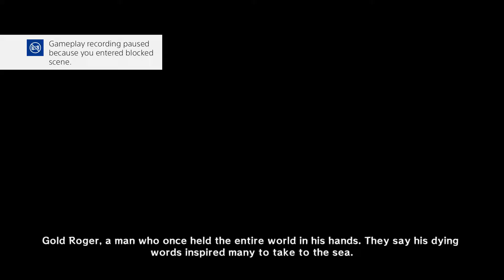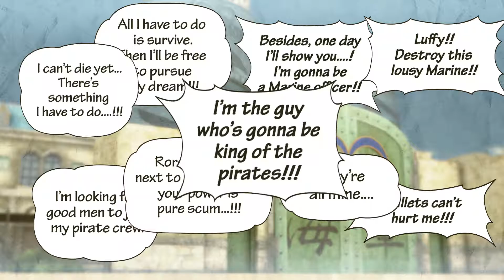Bromance Plays: One Piece Pirate Warriors 3 Part 1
Enjoy the story of One Piece with a Dynasty Warriors twist. Michael, John and Bob will be tackling the main story on hard all the while trying to accomplish all the side goals possible.
The Bromance is comprised of three avid gamers named Michael, John and Bob who play pretty much any game they fancy with commentary that ranges from discussion on Anime, other video games they love or pretty much anything that comes to mind.